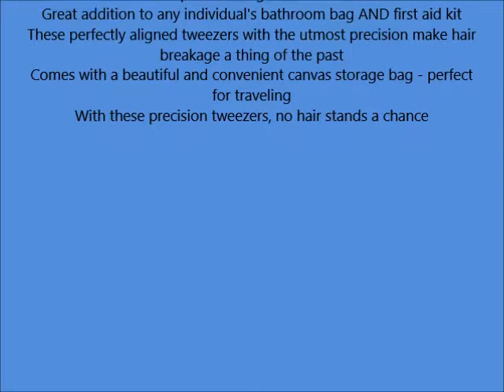Professional Pointed Ingrown Hair Splinter Tip Tweezers Tweezees Precision Stainless Steel Tweezer